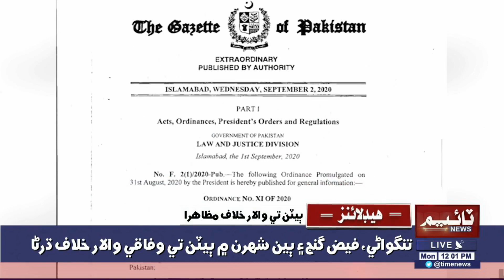12:00PM Time News Headlines | 05 Oct 2020